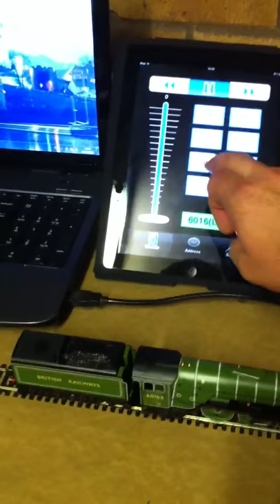Wi throttle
Short demo of wi throttle using the iPad